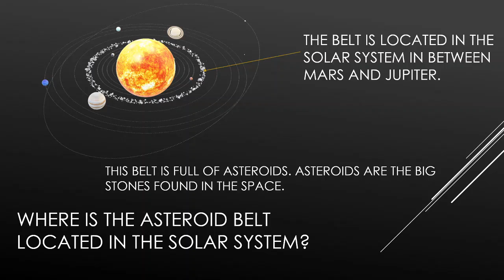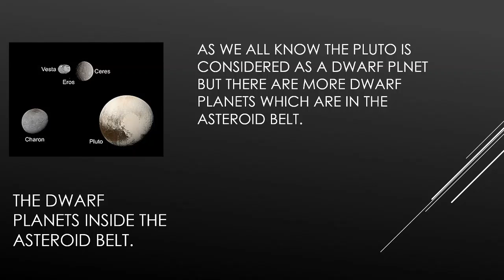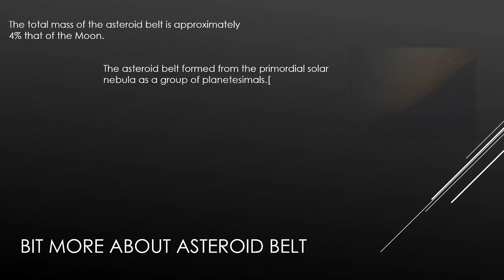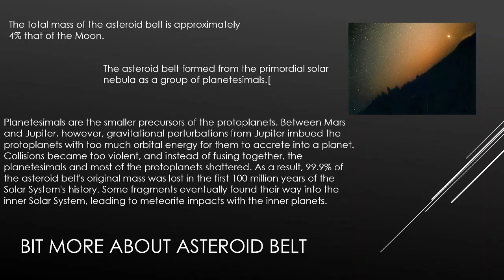what is asteroid belt(for class 8-10)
this video is most useful for children under 20
you can enjoy this video
sorry but ,this video will not contain sound
next video will must contain sound.